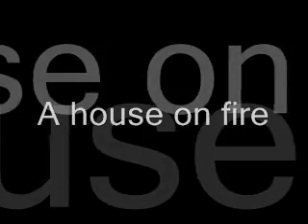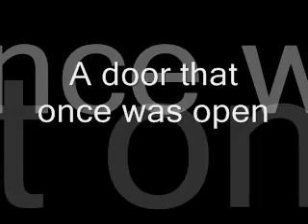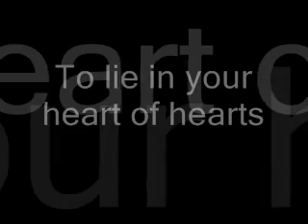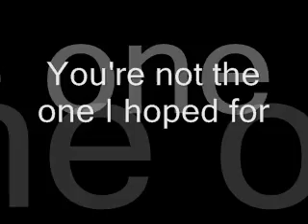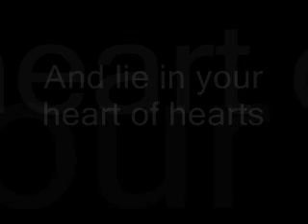Keane - Hopes And Fears - Untitled 1 Lyrics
Lyrics to the song "Untitled 1" by Keane. The album is Hopes And Fears which is their first album. This is one of my favorites by them I like the beat of it especially.

A house on fire
A wall of stone
A door that once was open
An empty face and empty bones
Who ate your heart?
You're cold inside
You're not the one I hoped for

The wind wouldn't blow me home
To lie in your heart of hearts
Will I ever see you again
And lie in your heart of hearts